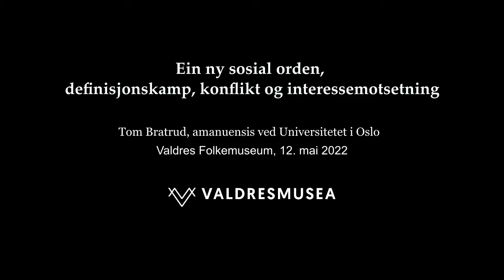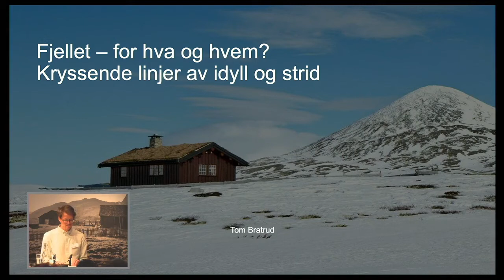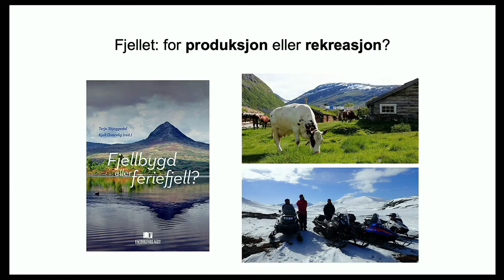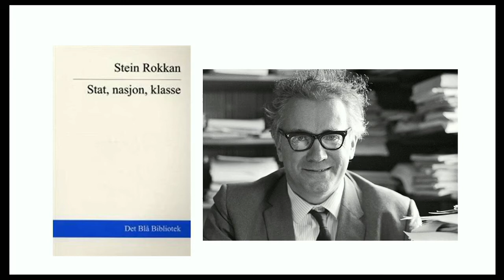Tom Bratrud, amanuensis ved Universitetet i Oslo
Ein ny sosial orden, definisjonskamp, konflikt og interessemotsetning

Foredrag på konferansen "Fjellets verdi" som gjekk føre seg på Valdres Folkemuseum, 12. mai 2022.  Dette var ein oppstartskonferanse i museumsprogrammet "Eit skigardsdele".​